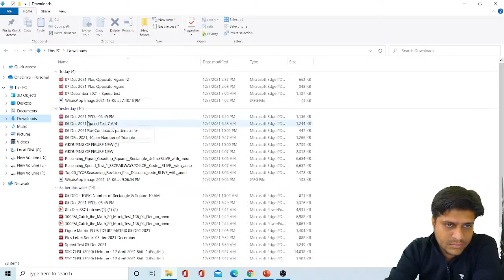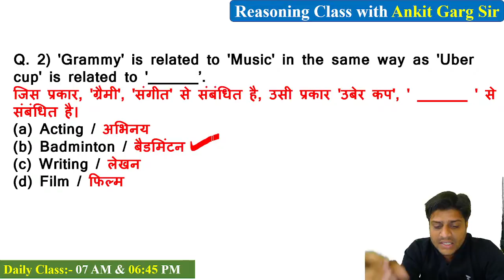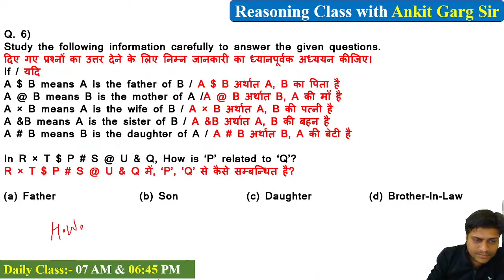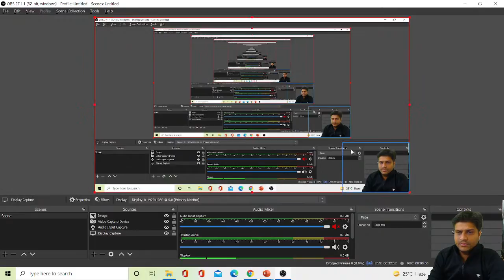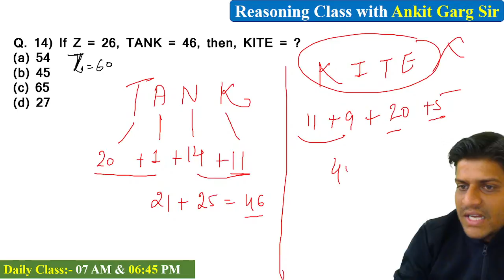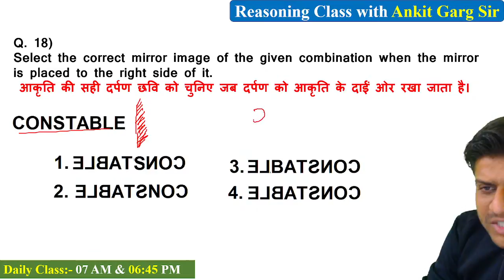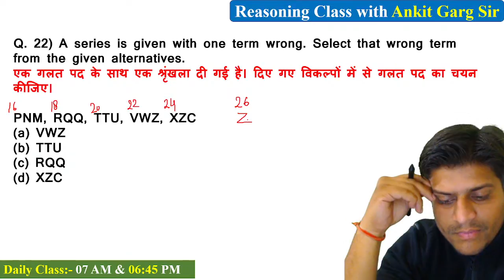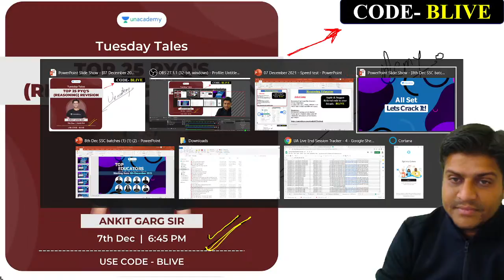Reasoning Mock Test | SSC Exams | Ankit Garg | Unacademy Live SSC Exams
In this session Ankit Garg, will conducting a Reasoning Mock Test

Ankit Garg is a Reasoning Expert and Plus Educator with 7 Years of Experience. He has cracked SSC CGL / CHSL/ CAT / MAT /SBI CLERK and IBPS PO exams

Check out awesome batches by top educators to prepare for your exam

Unacademy Subscription Benefits:
1. Learn from your favorite teacher
2. Dedicated DOUBT sessions
3. One Subscription, Unlimited Access
4. Real-time interaction with Teachers
5. You can ask doubts in the live class
6. Download the videos & watch offline